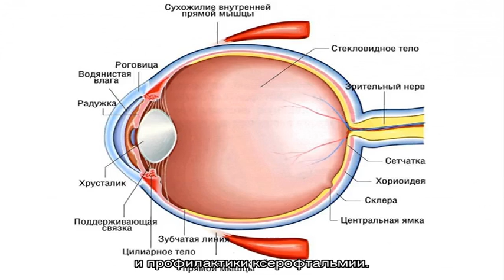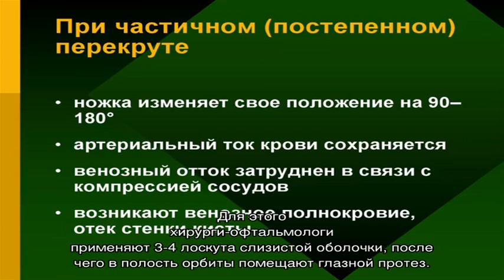Криптофтальм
Криптофтальм. Симптомы. Диагностика. Что делать при диагнозе криптофтальм. Консервативное лечение и операции. Платные и бесплатные клиники, в которых лечится криптофтальм.